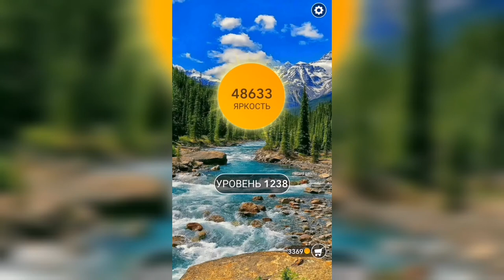Word / Слово Крест: Поиск русского кроссворда / Уровень 1238